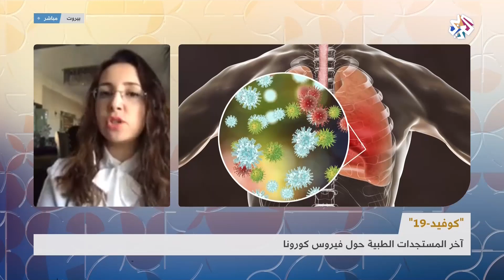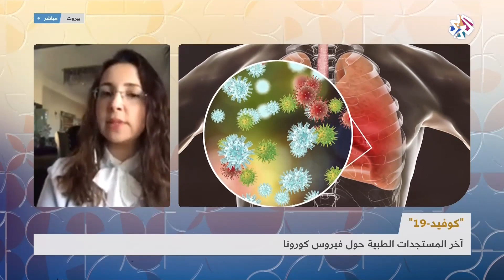فيروس كورونا .. أرقام مبشرة تبعث الأمل │صباح النور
استضاف برنامج صباح النور الدكتورة مايا روماني الاختصاصية في الطب العائلي للحديث عن المستجدات الطبية لتفشي فيروس كورونا ولتقديم آخر المؤشرات والأرقام بشأن أعداد الإصابات في العالم.